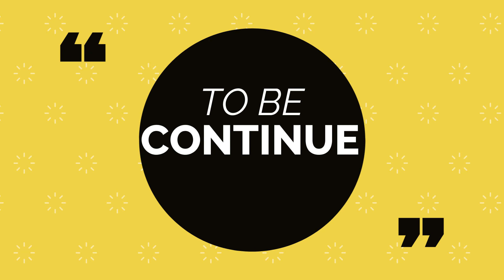MY BIKE REACH TOP END!!!!!